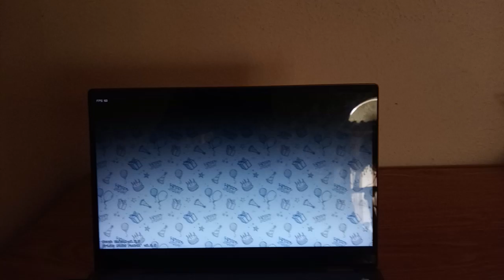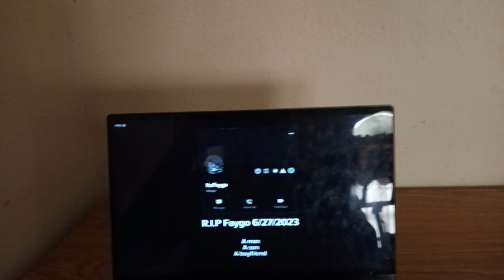FRIDAY NIGHT FUNKIN VS GRIMACE SHAKE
A rhythm game and Friday Night Funkin Mod based on the purple Grimace Shake on the McDonald's new menu.

Boyfriend goes to McDonald's to try out Grimace's Birthday Shaker, BUT he has no money. But luckily, Grimace is there, so he rap battles him for a free shaker. Then they do the GRIMSHAKER.

The Grimace Shake is a limited edition berry-flavored milkshake sold at McDonald's restaurants in the United States during June and July 2023. It was released as part of the Grimace Birthday Meal promotion which celebrated the character Grimace's 52nd Birthday.

The shake had been turned into a meme because people is making TikTok is making video where as soon as the person takes a sip, the camera cuts to the horrifying aftermath, with the person pretending to be passed out, dead, or dying sometimes in a strange location, like inside a trash can, or draped over the hood of a car as a result of drinking the shake.